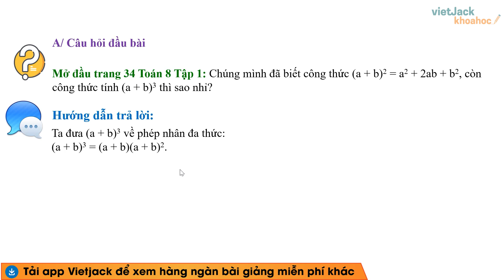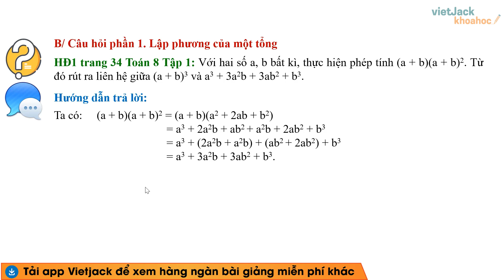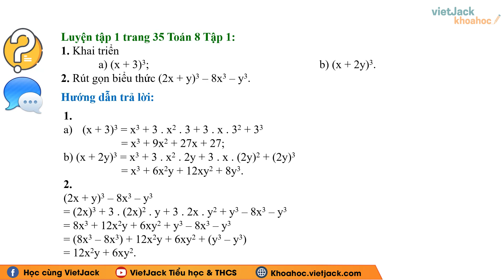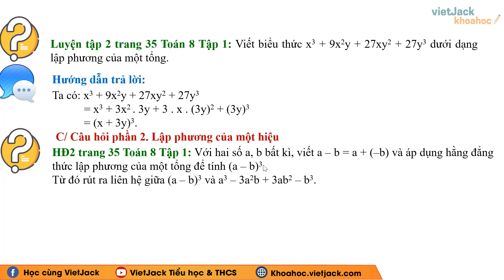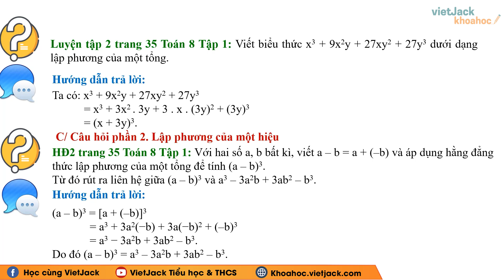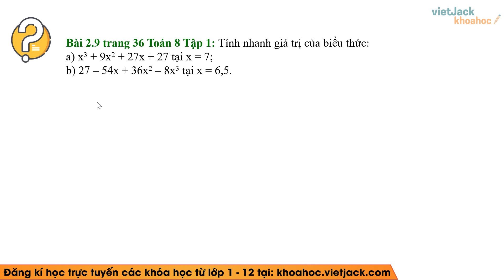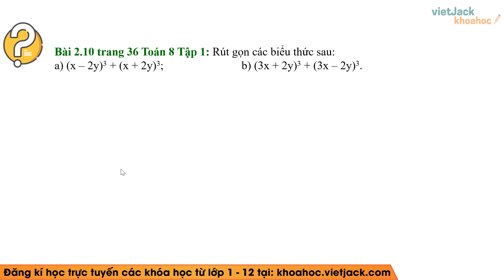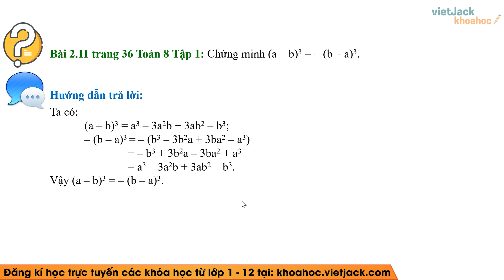Toán lớp 8 Bài 7: Lập phương của một tổng. Lập phương của một hiệu - trang 34, 36 - Kết nối tri thức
Giải Toán lớp 8 Bài 7: Lập phương của một tổng. Lập phương của một hiệu - trang 34, 35, 36 - Kết nối tri thức (DỄ HIỂU NHẤT)

Bài giảng này cô sẽ giúp các em tổng hợp toàn bộ kiến thức trọng tâm bài Lập phương của một tổng. Lập phương của một hiệu trong chương trình học mới của Bộ Giáo dục - Bộ sách Kết nối tri thức - Toán lớp 8. Video này, cô cũng sẽ giải tất cả các bài tập của bài học này trong sách. Chú ý theo dõi bài học cùng cô nhé!

00:00 Giới thiệu
00:26 Câu hỏi mở đầu trang 34 SGK Toán 8 KN Tập 1
01:05 Hoạt động 1 trang 34 SGK Toán 8 KN Tập 1
03:04 Luyện tập 1 trang 35 SGK Toán 8 KN Tập 1
05:28 Luyện tập 2 trang 35 SGK Toán 8 KN Tập 1
06:57 Hoạt động 2 trang 35 SGK Toán 8 KN Tập 1
08:22 Luyện tập 3 trang 35 SGK Toán 8 KN Tập 1
09:06 Luyện tập 4 trang 35 SGK Toán 8 KN Tập 1
10:32 Vận dụng trang 36 SGK Toán 8 KN Tập 1
11:51 Bài 2.7 trang 36 SGK Toán 8 KN Tập 1
13:55 Bài 2.8 trang 36 SGK Toán 8 KN Tập 1
16:32 Bài 2.9 trang 36 SGK Toán 8 KN Tập 1
18:54 Bài 2.10 trang 36 SGK Toán 8 KN Tập 1
21:52 Bài 2.11 trang 36 SGK Toán 8 KN Tập 1